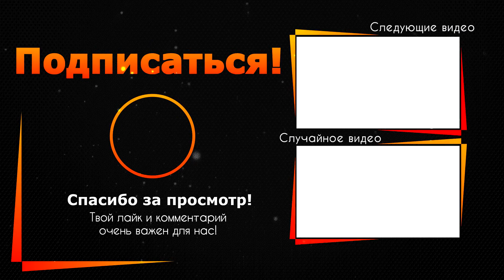Состояние критическое: что происходит с актрисой Анастасией Заворотнюк